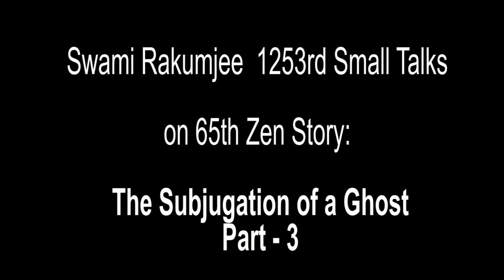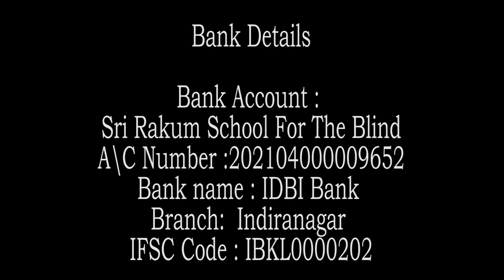{Part - 3} Zen story :65th The Subjugation of a Ghost ,by Swami Rakumjee |GHOST APPEARS EVERYNIGHT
Swami Rakumjee 1253rd SD  Zen story :65th The Subjugation of a Ghost